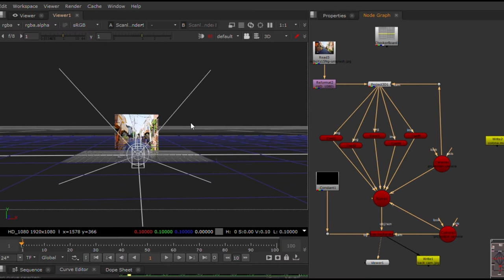Corona virus on street || 3d projection in Nuke || VFX breakdown